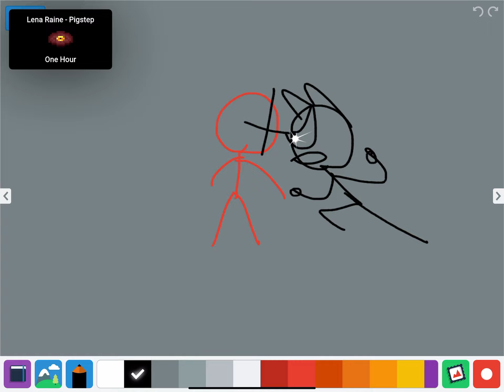Staff wars episode 11 before finale